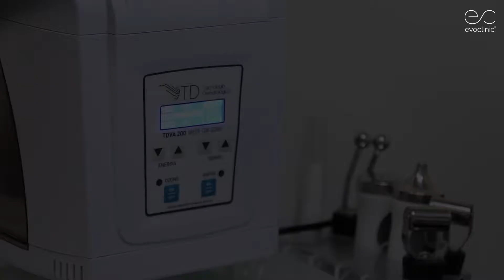If you want to have a radiant skin 💁‍♀️ it's important to take care of it 😊.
We recommend to realize a Deep Facial Cleansing 💆‍♀️, to remove the impurities from your skin  🤨, caused by the enviroment☀️ or makeup 💄.

We invite you to visit our web site  🖱️, where you can find the different promos that we have in our Spa💆‍♂️

🌐 evoclinic.mx/promotions/